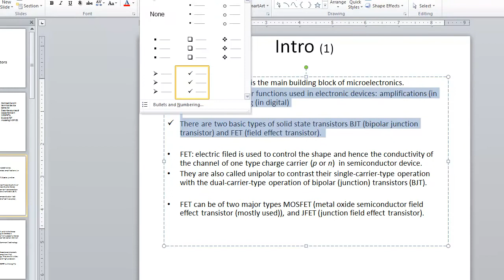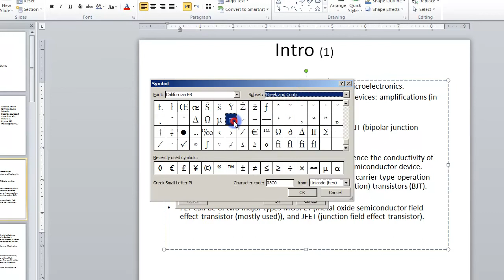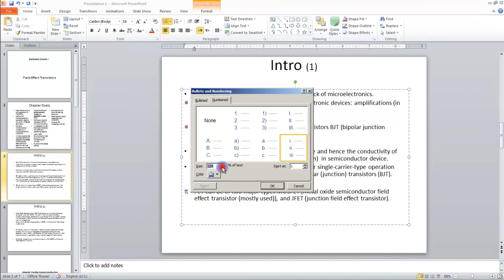Lesson 05.7 Applying Custom Bullets and Numbering MS PowerPoint by Microsoft Office Power Point 20